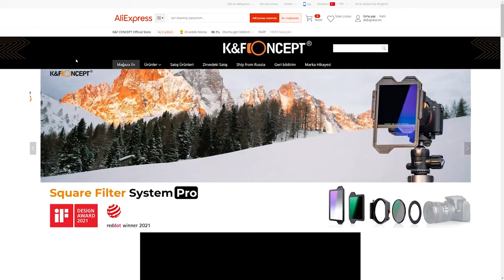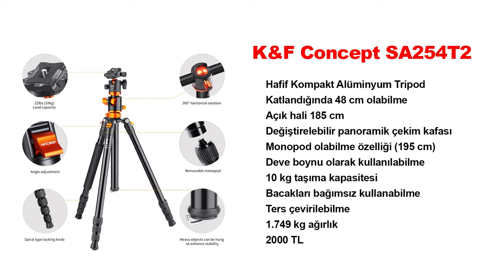Hem Tripod hem Monopod hem de hafif: K&F Concept SA254T2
K&F Concept SA254T2 çok fonksiyonlu ve yanında sürekli tripod taşımak zorunda olanların ihtiyaçları düşünülerek tasarlanmış bir ürün. Bu ilginç tripodla ilgili merak edilenleri bu videoda anlattım.

Tripod olarak 185 cm boyu olan ürün, kapalı halde iken 48 cm yer kaplıyor. Ağırlığı 1.748 kg olan tripod aynı zamanda monopod olarak da kullanılabiliyor. Monopod olduğunu uzunluğu 195 cm'e kadar uzayabilen ürün ek olarak 'deve boynu' olarak tabir edilen bir özelliğe sahip. Tripodun kolu 90 derece dönebiliyor. Bu sayede masaüstü çekimlerinde de kullanılabiliyor.

Ayakları bağımsız olarak hareket edebilen K&F Concept SA254T2 tripodda 1.1 inçlik ball head standart olarak geliyor. Kendi kafasını kullanmak isteyenler için 1/4 inçlik bağlantı yuvası bulunan tripodda standart olarak ball head üzerindeki derece bilgileri yardımı ile panoramik fotoğraf çekimlerinde de kullanılıyor.

Tripodu henüz arazide deneme imkanım olmadı. Yarın (28 Şubat 2022) tarihinde Barselona'ya gidiyorum. Orada da MWC fuarında test edeceğim bu tripodu.

K&F Concept SA254T2

Hafif Kompakt Alüminyum Tripod
Katlandığında 48 cm olabilme
Açık hali 185 cm
Değiştirilebilir panoramik çekim kafası
Monopod olabilme özelliği (195 cm)
Deve boynu olarak kullanılabilme
10 kg taşıma kapasitesi
Bacakları bağımsız kullanabilme
Ters çevirilebilme
1.749 kg ağırlık
2000 TL